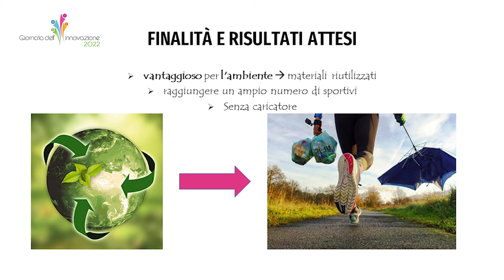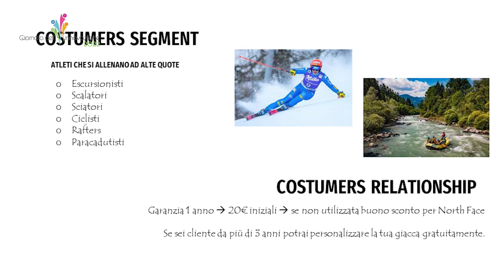IdeaImpresa 2022 - Premio “Nuovo di Nuovo”: progetto WORMEE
Premio “Nuovo di Nuovo” offerto dalla società SEAM Engineering Srl

ISTITUTO: Istituto Matilde di Canossa (CO)

STUDENTI: Bonfanti Camilla, Danielli Silvia, Ferrari Cecilia, Grotti Gaia, Liu Helena, Ronchetti Anna

PROGETTO
Wormee: il tuo nuovo modo di fare sport. Adatta a tutti gli sportivi che praticano attività in alta quota, la giacca Wormee è un’innovazione incrementale, in quanto sono già presenti in commercio prodotti simili, ma le caratteristiche che la rendono unica sono i suoi materiali, completamente riciclati e molto leggeri, che consentono di indossare la giacca in tutte le stagioni. Al suo interno presenta dei sensori, anch’essi leggeri, impercettibili che rendono di conseguenza piacevole, nonché funzionale, l’uso del prodotto.